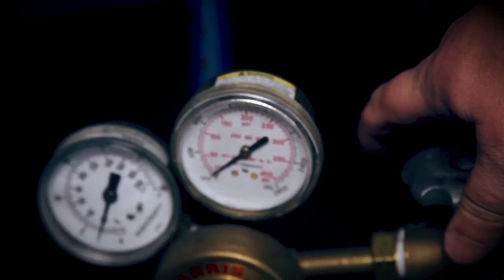Nanotech ceramic-coated Legend Brands truckmount exhaust system delivers advanced heat management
Tested by Fire! The 370SS, Apex 570 and Peak 500 truckmounts from Legend Brands feature Cerakote, a unique ceramic coating that reduces the heat coming off exhaust components by more than 30%. The result? Less component fatigue—and a cooler, safer van interior for your crew!

Featured on select Prochem and Sapphire Scientific machines from Legend Brands Cleaning.